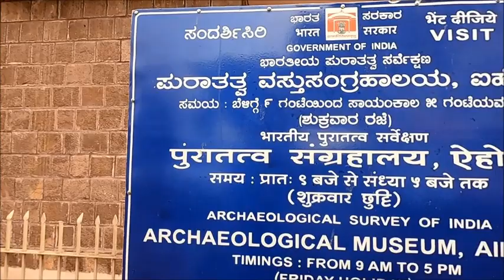देवीची मूर्ती नसलेले दुर्गा मंदिर | ऐहोळेचे प्रसिद्ध दुर्गा मंदिर | आदित्य मंदिर Durga Temple Aihole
दुर्गा मंदिर ऐहोळे
सौंदर्य आणि कलात्मकतेच अद्भुत संगम असलेले ऐहोळे  येथील दुर्गा मंदिर हे मंदिर ७ व्या शतकात निर्मित असून हे एक सूर्य मंदिर आहे. गावातील टेकडीवर असलेल्या दुर्ग अर्थात किल्ल्यावरून किंवा या मंदिराची रचना किल्ल्याप्रमाणे दिसत असावी म्हणून यास दुर्ग मंदिर असे नाव पडले असावे, पुढे दुर्गा मंदिर हे नाव रूढ झाले. या मंदिरात दुर्गेची किंवा कुठल्याही देवीची मूर्ती नसून हे एक सूर्य मंदिर आहे.
मंदिर उंच चौथऱ्यावर बांधलेले असून मंदिरात चढण्यास दोन्ही बाजूंनी पायऱ्या आहेत. समोर मुख मंडप असून तो सुद्धा उंचावर आहे. मंदिराच्या भोवताल प्रदक्षिणा पथ असून त्यास जाडजूड चौकांनी मजबूत खांब आहेत त्यामुळेच हे मंदिर बाहेरून आकर्षक आणि विशेष वाटते. मंदिराच्या भिंतीवर सुबक नक्षीकाम आणि जाळीदार खिडक्यांची रचना आहे. समोरील मुखमंडपात पायऱ्या चढून जावे लागते, मुखमंडपाचे खांब अतिशय सुशोभित असून त्यावर  महिषासुरमर्दिनी, नरसिम्हा, वराह, विष्णू, अर्धनारीनटेश्वर, शिव अशा अनेक हिंदू देवी देवतांच्या मुर्त्या कोरलेल्या आहेत. छत अतिशय सुंदर पद्धतीने साकारलेले असून त्यावर अनेक प्रसंग चक्राकार स्वरुपात रेखाटलेले आहेत. रंग मंडपाच्या व्दारशाखा अतिशय सुंदर असून व्दारपट्टीवर गरुड आणि सर्प अंकित आहेत.  रंग मंडपात चौरस खांव असून ते सुद्धा नक्षीयुक्त आहेत, गर्भगृहात मात्र कुठलीही मूर्ती नाही.

1) Video shoot with : GoPro Hero  & Nikon P 900
2) Photographs - Nikon P 900

Category –Education